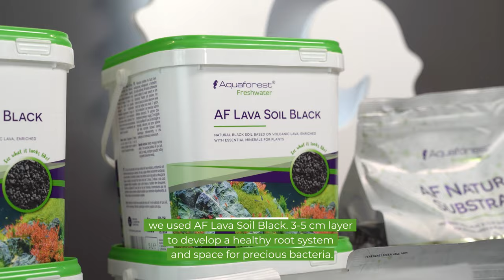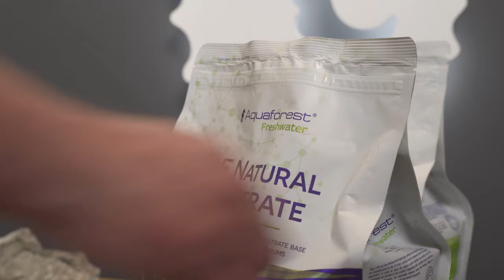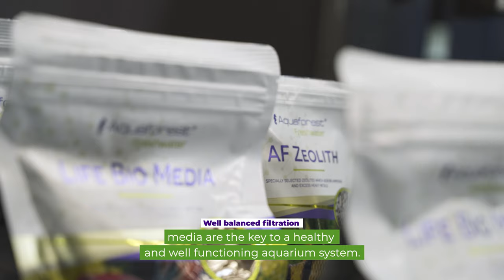160x60x60 Nature aquarium Step by Step Aquascaping Paweł Mielniczek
160x60x60 Nature aquarium step by step .
This is the footage of arranging freshwater aquarium with using Aquaforest Freshwater products.
Plants : Laboratorium313, Aquaflora 🌿💚
Background : The lightground ☀️
Project : Paweł Mielniczek  🇵🇱